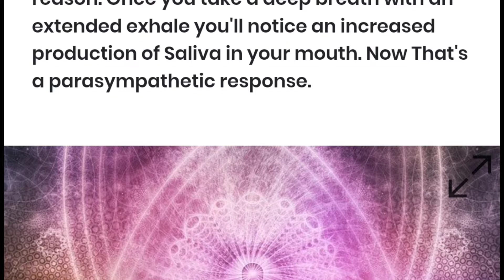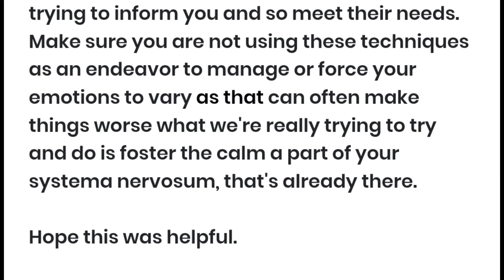How to Train your Nervous System to turn off Stress? | Parasympathetic Response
The primary thing that involves mind is meditative breathing.

So long deep intentional breathing, this helps trigger that calming reaction and folks are doing it for thousands of years for that very reason. Once you take a deep breath with an extended exhale you'll notice an increased production of Saliva in your mouth. Now That's a parasympathetic response.

Lots more people are aware of the sympathetic response, which could be a dryness. So meditative breathing long slow out-breath. Now on it note Mindfulness and meditation is additionally very helpful in triggering the parasympathetic systema nervosum.

Laughter is another technique that helps trigger the parasympathetic response, so attempt to find the way to laugh each day whether or not it's watching dumb cat videos on YouTube.